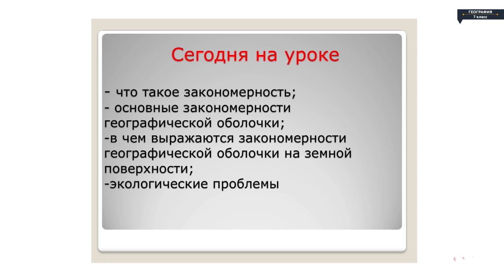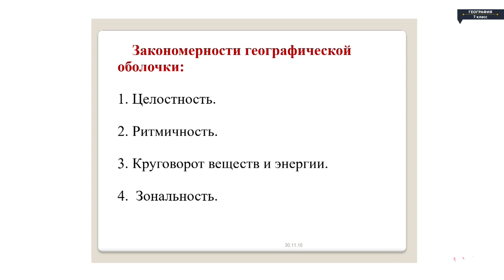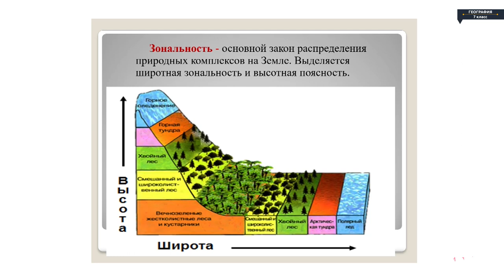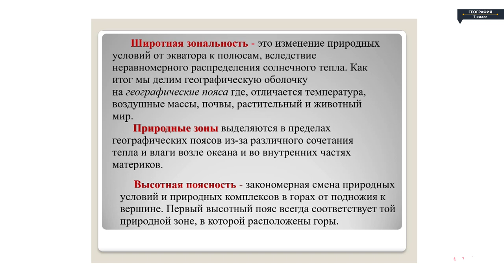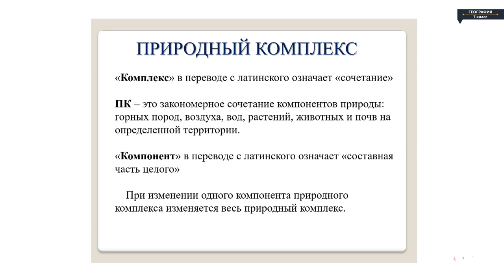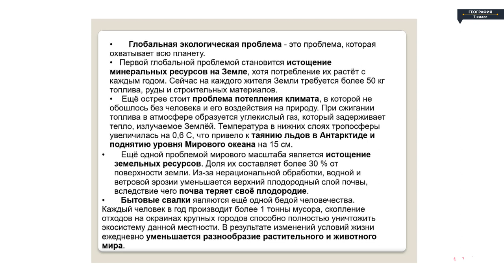География - 7 класс - Закономерности географической оболочки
География - 7 класс - Закономерности географической оболочки География